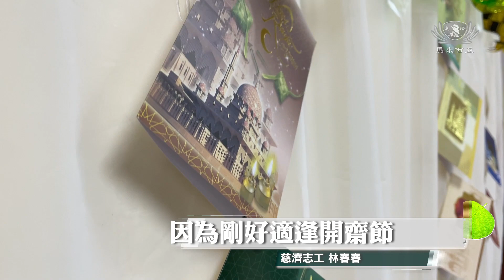【新聞】開齋節將至 首長夫人送祝福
檳州首席部長夫人三年前曾參訪慈濟與檳城市政廳協辦的直落巴巷安親班，對安親班的孩子充滿慈濟人文的行為舉止留下深刻印象，一直心心念念，終於在疫情趨緩後，再次造訪直落巴巷安親班，並為孩子們帶來禮物，給他們開齋節的祝福。

檳城 直落巴巷

開齋節將至 首長夫人送祝福

時隔三年，檳州首席部長夫人陳蓮枝再度率領眾來賓，蒞臨直落巴巷安親班參訪，見到孩子們盛情的迎接，眾來賓也心生歡喜。

檳州首席部長夫人 陳蓮枝
我很開心 經歷了新冠疫情
他們（安親班）依然存在
我可以說 慈濟和志工
還有老師們做得很好
他們不只是照看孩子
提供他們餐食
以及放學後做功課的地方
他們也教他們很多東西
以鼓勵孩子們的健康發展

檳城珍珠議員夫人協會會員 李月有
他們被教育價值觀
這點非常重要
在他們年輕時就應該灌輸
孩子們被教育得非常好
慈濟所做的一切
讓社區和孩子們都受益

開齋節禮物和紅包，是首長夫人給孩子們深深的祝福。

慈濟志工 林春春
如果給他們準備開齋節的食物
給他們 那麼吃了就忘了
02：03 然後首長夫人就覺得說
要給他們一個祝福
然後讓孩子們能夠深刻的記得的
就是想說做一件衣服給孩子們
02：13 首長夫人很用心的在兩個星期之前
就來為孩子們量體高 量身體
02：29 首長夫人說
覺得這樣做是一個尊重
這樣做也是對孩子們表現出那一種的
愛與關懷

手語演繹《聽我說謝謝你》，孩子們的真誠回報，讓來賓動容。

檳城珍珠議員夫人協會會員 溫雅妮
有幾個孩子 一直看著我
跟我笑 然後跟我比（手語）
我看他們的臉
他們比的時候 不是說他們不了解
他們應該很了解（歌詞）
所以我會 呃 怎麼講 收到他們的訊息
他們真的是謝謝我們
真的是很感動的一幕

馬來村屋的場地佈置，讓過年氣氛更濃厚。

慈濟志工 林春春
因為剛好適逢開齋節
很多小朋友他們都是在齋戒
所以很多小朋友他們其實 來排練的時候
他們都很累的
老師也一樣 老師莉雅娜 她其實
在籌備這個投影片在呈現這個報告
給首長夫人看 那一段時期
她用了很多很多天的時間
很感恩瑞月師姊
不斷的給他們支持還有鼓勵
這個活動就是讓他們看到了
種族的和諧 也是有上人要我們
所達到的 社會祥和 人心淨化

溫馨的相處，共度佳節的幸福，祈願直落巴巷的將來，越來越美好。

余韶蓮 陳敏 馬來西亞報導